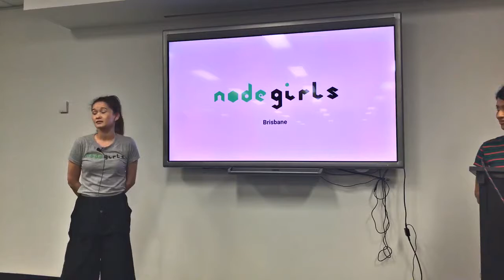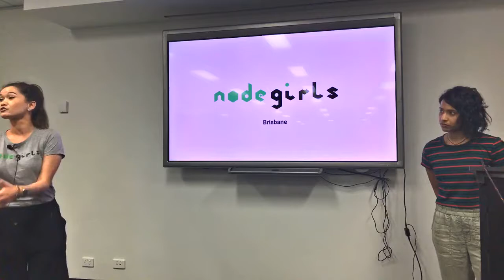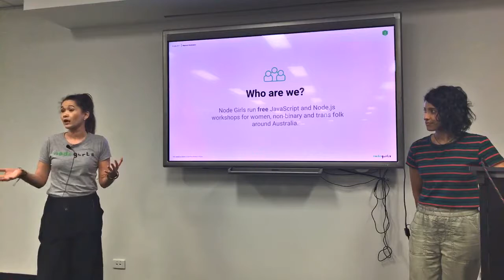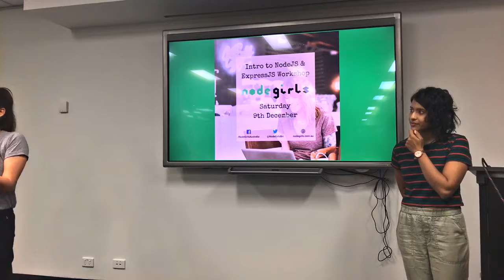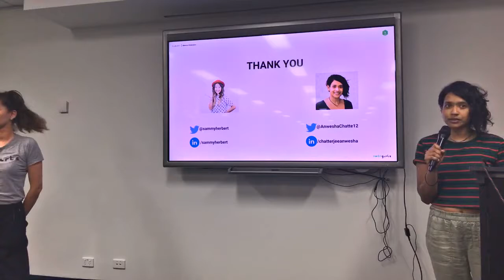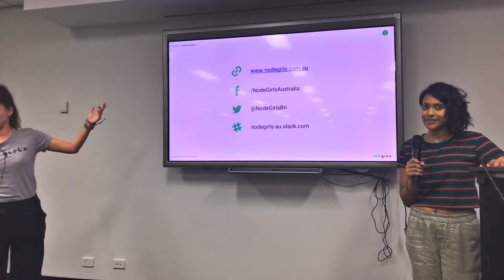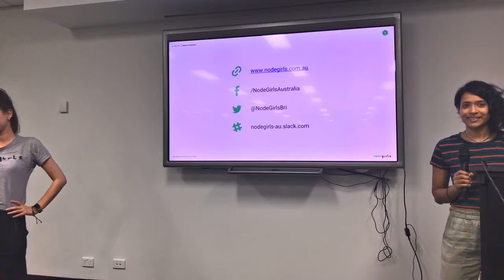⚡ talk: What is NodeGirls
If you haven't heard yet, we have a proper NodeGirls chapter in Brisbane now - and there's plenty to get involved with. Anwesha @ Sammy give you a quick 5 min rundown on the who the when and the what of Brisbane NodeGirls.